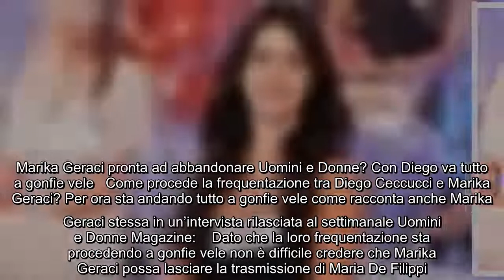Marika Geraci pronta ad abbandonare Uomini e Donne Con Diego va tutto a gonfie vele Come procede la1